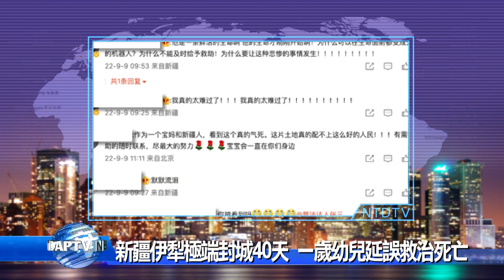202220912 新唐人亞太電視 八點新聞 搶先看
◎梅花最快13日午後解除海警 輕颱莫柏又生成

◎立陶宛經濟部率企業訪台 首任駐台代表履新

◎俄烏戰200天 澤倫斯基證實收復烏東3重鎮

◎新疆伊犁極端封城40天 一歲幼兒延誤救治死亡